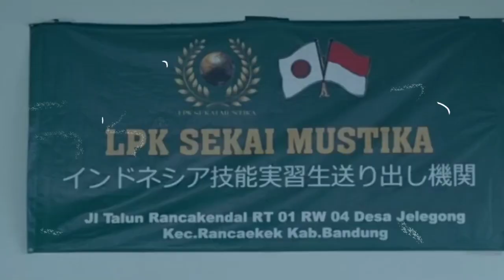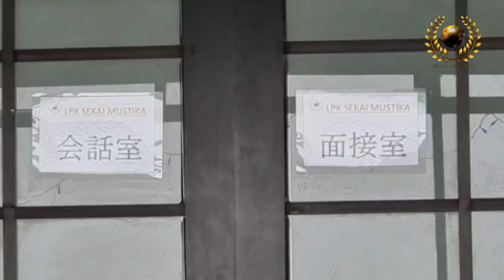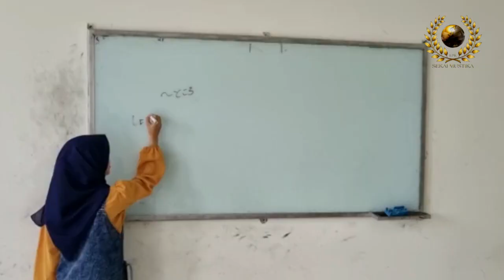LPK SEKAI MUSTIKA 送り出し機関 の研修所と事務所のご紹介の動画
SEKAI MUSTIKA インドネシア技能実習生送り出し機関 は 西ジャワのバンドンにあり、Sekai Mustika 送り出し機関は2021年の6月24日に設立され、現在日本へ人材を送り事業サービスをやっています。 今回の動画ではSekai Mustika の 研修所と事務所の紹介を致します